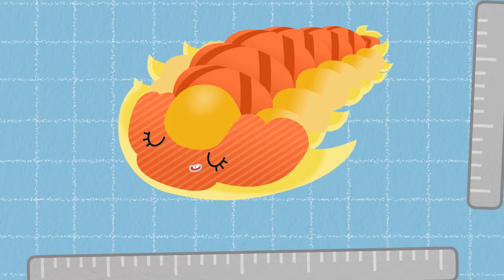GOGODINO Season 3 | E22 Trilobite Roll Into Balls | Dinosaur | Kids Cartoon | Toys | Animals Videos